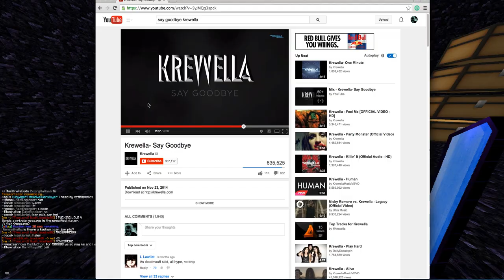Factions Ep 1